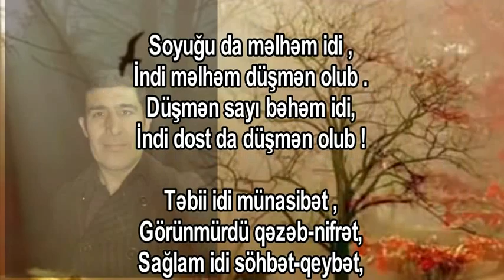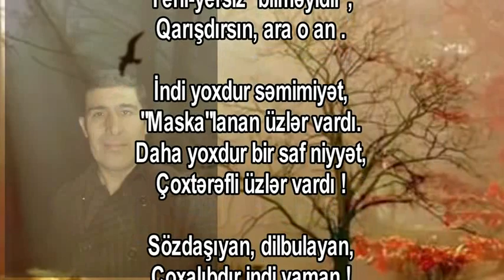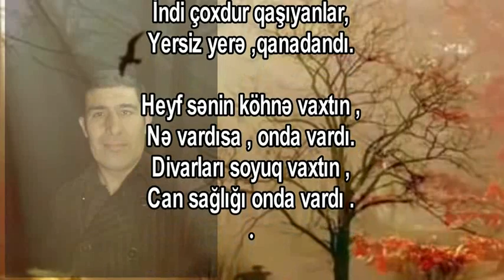Heyf senin kohne vaxtin ! Serin muellifi ve ifasi Reshad Esger